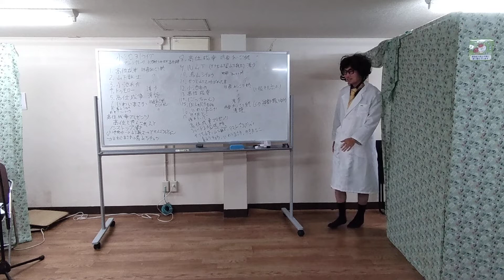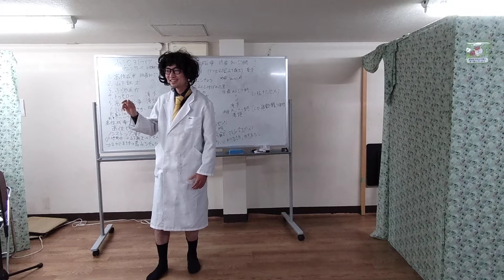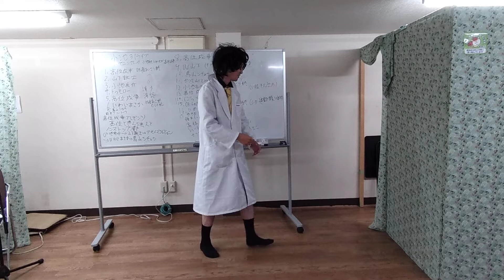セクシーに聞こえるお言葉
没ネタ成仏より